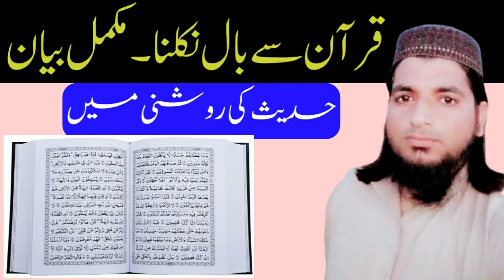Quran Mein Ball Milna | Quran se Baal Nikalne ki Haqeeqat | Muhammad Alvi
Quran Me Baal Nikalna | Quran Se Baal Nikalna | Muhammad Alvi,

Is video me Mein Quran me baal nikalne Ka
Sach Kya hai Haqeeqatan Quran Mein SE baal nikal Raha hai,is se Shifa milti hai? Kya Quran me SE Jo Baal nikal rahe Hein woh nabi Pak Sallallahu alaihi wasallam ke hein? coronavirus ka ilaj quran se nikalne wale baal se hoga? Is mesge ko age Sher Karna thek hai? Mukamal tafseel se btaonga,

Video ko laike  share Kijiye or Aap Ka agar koi sawal ho to comment bhi kr sakty Hain. Men Aap ke Comment Ka reply Deny ki poori koshish kronga..